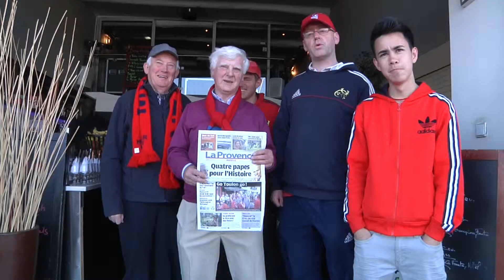RCT - Demi Finale HCup Vélodrome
Ambiance d'avant match parmi les supporters du Munster et de Toulon.